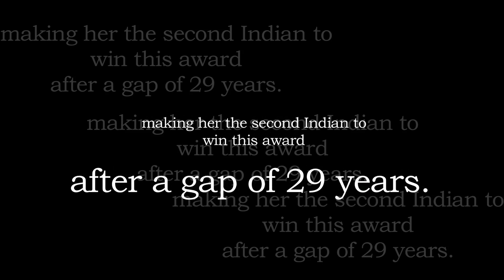Totally personal with Dia Mirza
Tara, is all of 10 years! And, she conducts herself with consummate ease as she takes Dia through a range of questions. And, Dia being totally comfortable in this setting has a great time. Enjoy A Moment with Dia in our Up, Close